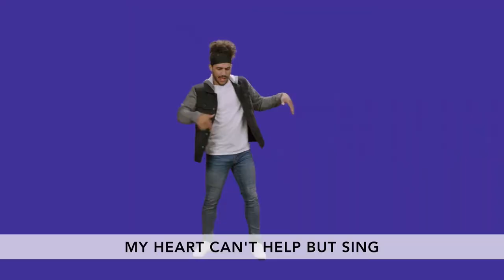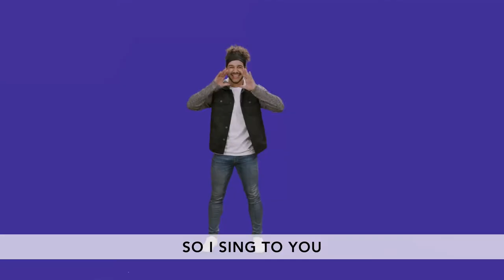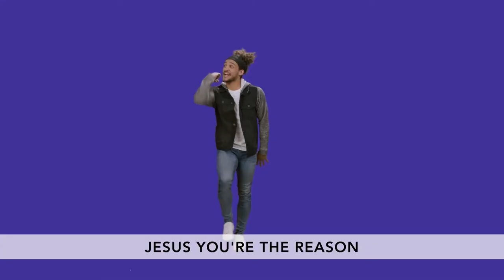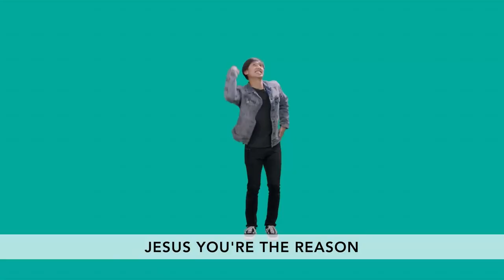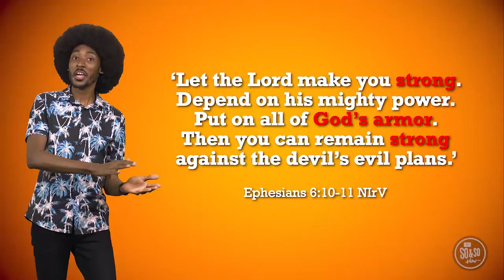Life Fellowship Kids | So&So Show | Put On The Armor of God